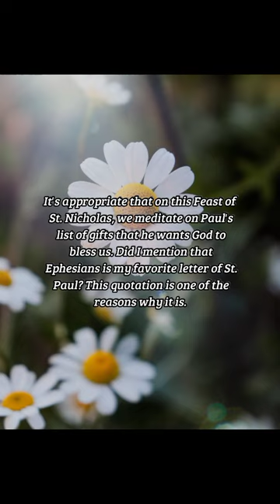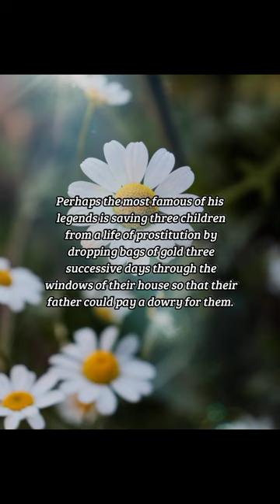BIBLE VERSE OF THE DAY -December 6, 2022 | Devotion | Your Daily Dose of God's Word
Gifts From God
When we love, we are in the
fullness with God's love
-Ephesians 3:14-19

DEVOTION:
 It's appropriate that on this Feast of St. Nicholas, we meditate on Paul's list of gifts that he wants God to bless us. Did I mention that Ephesians is my favorite letter of St. Paul? This quotation is one of the reasons why it is. I like first of all that we are all recognized as children of the same Father, both in heaven and on earth. I am glad that Paul is praying for all of us that the Holy Spirit living within us may strengthen our faith in Christ so that we might be grounded in love.

God is love, and when we love, we are in the fullness with God's love. There is no greater gift anyone can give than their love. The saints are people who knew that. Their lives weren't always perfect, many were sinners before they turned their lives over to God, and then they witnessed God's love to others often to the point of losing their lives.

St. Nicholas was a fourth-century bishop who is the patron saint of children, sailors, and many other occupations. Perhaps the most famous of his legends is saving three children from a life of prostitution by dropping bags of gold three successive days through the windows of their house so that their father could pay a dowry for them. This story is the legend that gave us "Santa Claus" dropping gifts down the chimney or putting them in stockings or shoes. In some countries, Saint Nicholas Day is the day the children put their shoes out to receive gifts. Just as Nicholas found a way to show his love for others, it is up to us to find ways of our own. This Advent season provides many opportunities for us to do just that.

PRAYER:
 Loving God, we are so grateful that
you continue to strengthen us with
your love and your grace. Help us
during this special season to share
that love with all we meet. Amen.

us